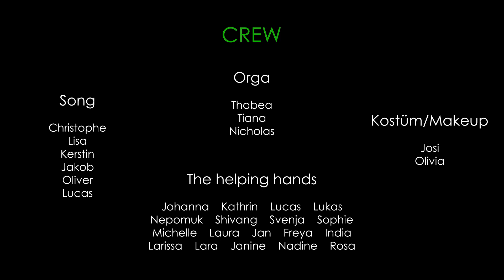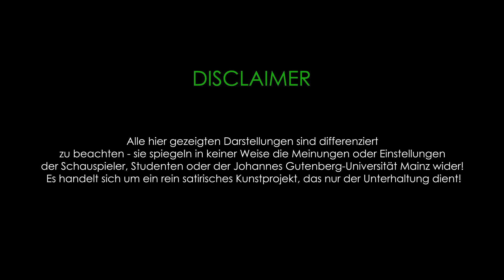Medimeisterschaften 2022 Mainz | Pfeffermainz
Frisch, frischer, PfefferMAINZ!
Ach du grüne Neune!
Endlich pfeffern wir euch unseren diesjährigen Track um die Ohren.
Ein m(a)inziger Vorgeschmack auf wundervolle Medis mit euch!
Unser grünes Wundermittel zeigt dem Kater und Mundgeruch am nächsten Morgen, wo der Pfeffer wächst!
Bei dem Walk of Shame über den falschen Zeltplatz erwischt worden?
Eine Runde Pfeffermainz und alles ist wieder im grünen Bereich!

Mainz bleibt real, Mainz bleibt selfmade!

Lyrics:

Mund zu Mund - Frischekick!
Rettungskräfte sind entzückt!
Beten jeden Einsatz, dass der
Nächste Patient Mainzer ist!

Ihr trinkt Berliner Luft, Berliner
Luft hat Luft nach oben!
Grüner Pfefferminz regiert und alle
Medis sind am pogen!

Es ist Unisex, Unisex -
Wir ham in der Uni vielleicht
Nicht die beste Lehre,
dafür Partys ohne Ehre

Als most kissable Uni spreaden
Wir nur Liebe und kein’ Hass
Mit Pfefferminz bin ich dein Prinz -
Küss mich und dann wünsch dir was!

Dieses Jahr wünsch’ ich mir
Pfeffi und ’nen Kuss von dir!
Gib mir Pfeffi, gib mir Bier,
Gib’s mir jetzt, gib’s mir hier! (x2)

Ja, ja, was geht?
Alle sind am Abdreh’n!
Pfefferminz, Pegel stimmt,
GCS von 18! (x2)

Glaubst du wirklich, Wein ist alles,
Wein ist alles, was wir haben?
Mainz hat mehr als Trauben und ’nen
Fucking Buchdruck-Master!

Auch der Pfeffi gehört zu uns
Wie ’ne gute Flasche Wein,
Weil die Kombi gibt den Kick,
Den kriegst du nur in Mainz am Rhein

Pegel voll, komm, lass mal seh’n!
Du darfst jetzt blasen, kleiner Mann,
Und uns zeigen, dass du mehr kannst
Als nur schlucken, Don Juan

Gut gemacht - er mag es!
Gebt ihm mehr - genieß es!
Es kommt zu euch im Schwalle!
Pfeffermainz für alle!

Aufgewacht im Sanizelt -
Gestern noch der King der Welt!
Hallo, Frau Sanitäterin,
Sag, wo ist meine Ehre hin?

Ey, Junge komm mal klar!

Ich check’ dein Rezept und da steht dreimal täglich
Oral, doch es geht leider nicht mal um Sex
Also steh’ ich dir bei und bekunde mein Beileid
Bro, deine DIC ist leider auch nur ’ne Krankheit

Disseminiert, es ist intravasal,
Knall dir jetzt Frozen Plasma, dir bleibt keine Wahl!
Ich weiß, tut mir leid, doch hör zu, wenn ich sage:
„Sieht aus wie Striptease, ist nur Streptase!“

Pass gut auf oder dein Suchverlauf
Wird von „Heiße Stepsis“ zu „Scheiße, Sepsis“!
Auf meinem Präptisch liegt heiß und fettig
’Ne gold’ne Leggins, sie zappelt hektisch

Alle wollen präppen/preppen wie Verschwörungstheoretiker
Renn besser auf Toilette, so als wär’n es Diuretika
Währenddessen knallen wir uns Shots wie Diabetiker
Heben ab!  Was geht ab?

Pfefferminz, Pegel stimmt,
GCS von 18!

Pfefferminz, Pegel stimmt,
GCS von 8!

Video by Nicholas Weicken

Beat & Mix: Christophe
Text & Vocals: Jakob, Kerstin, Lisa, Oli